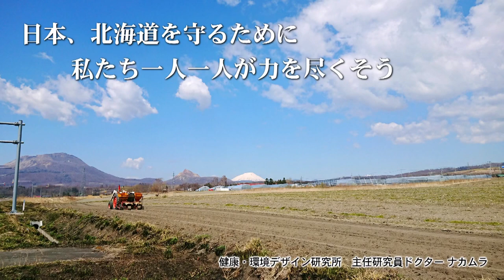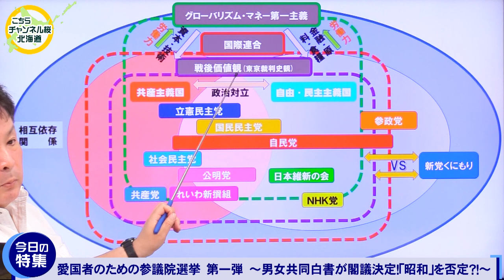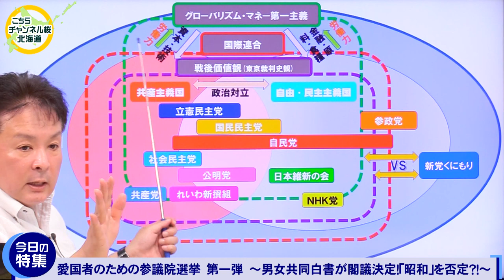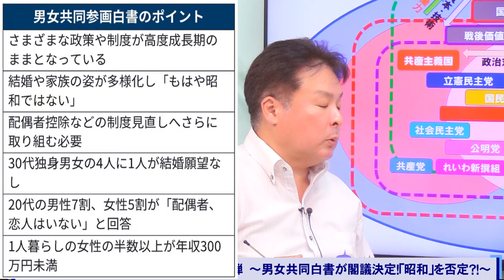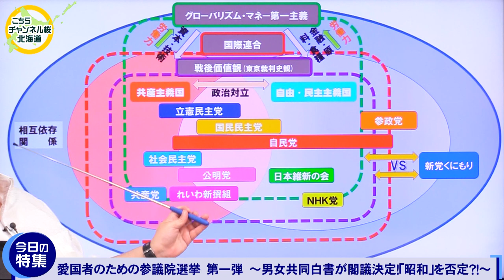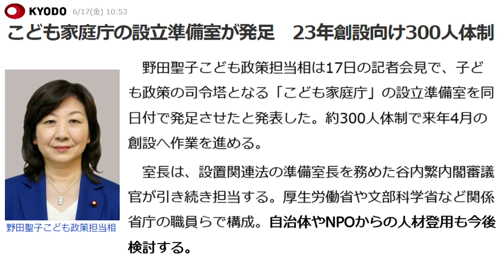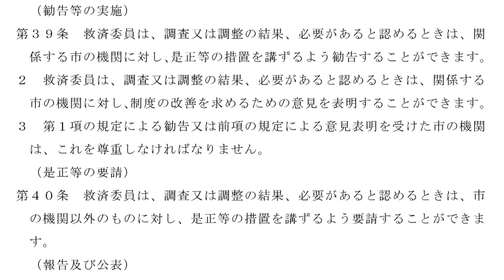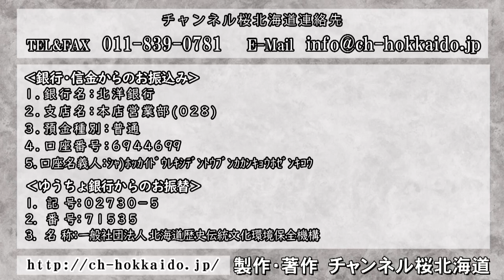【ch桜北海道】愛国者のための参議院選挙 第一弾 ～男女共同白書が閣議決定！｢昭和｣を否定？！～[R4/6/18]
■今日の特集
　愛国者のための参議院選挙 第一弾 ～男女共同白書が閣議決定！｢昭和｣を否定？！～
　・男女共同白書、個人単位の制度を　「もはや昭和でない」→11:59
　・玩具もジェンダー平等　東京おもちゃショー3年ぶり開催→06:38
　・こども家庭庁の設立準備室が発足　23年創設向け300人体制→26:15
　・札幌市子どもの最善の利益を実現するための権利条例→27:13